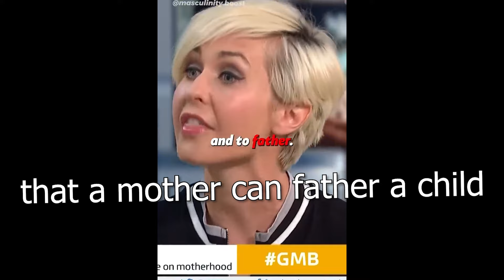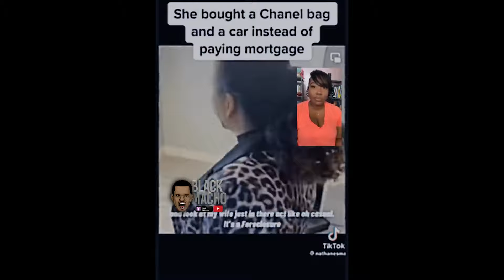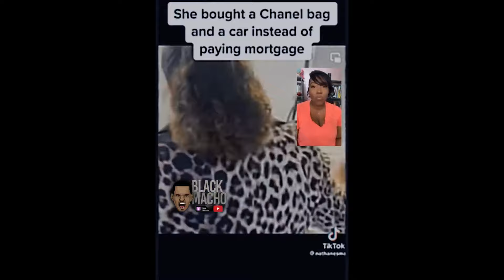When Men REJECT Modern Women #4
love y'all. ~ can't spell demonetization without the word demon
go watch this
Sigma Male Attitude HUMBLES Modern Women
When Men REJECT Modern Women
I work hard on editing, analyzing and reacting to different scenarios
regarding both men, and women, and millenials!

when men DON'T SIMP for WOMEN | Anti Simp moments
 use is permitted by copyright statute that might otherwise be infringing.

Click here for content made PURELY for Men, enjoy.